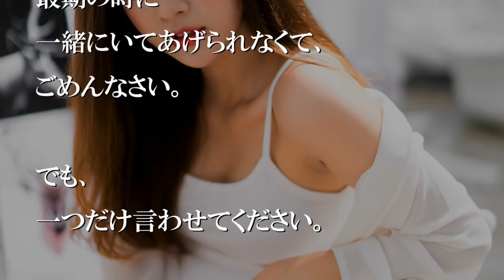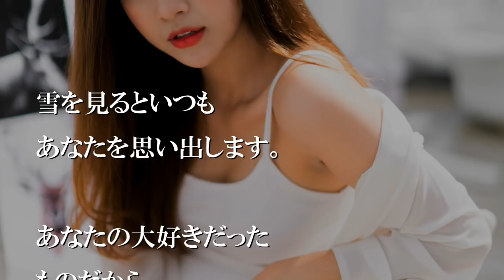クーラーボックスを持って帰ったとき、あなたは既に旅立っていた【感動する話】